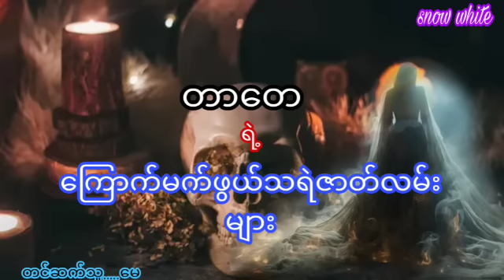တာတေရဲ့ ကြောက်မက်ဖွယ်သရဲဇာတ်လမ်းများပရလောကသရဲ…အသံဇာတ်လမ်းsnow white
တာတေရဲ့ ကြောက်မက်ဖွယ်သရဲဇာတ်လမ်း
ပရလောကသရဲ…အသံဇာတ်လမ်း
snow white